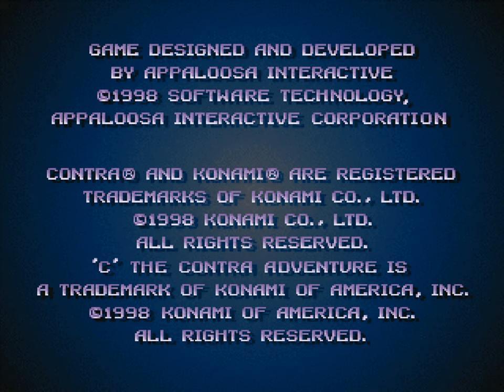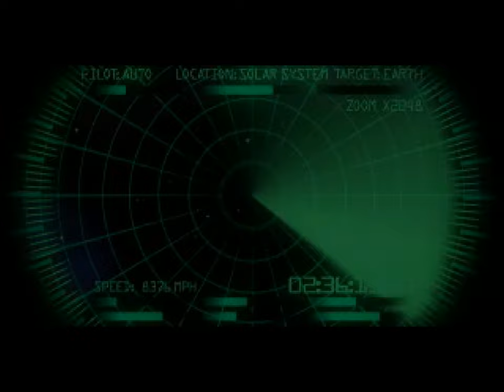C The Contra Adventure | PS1 | 4K60ᶠᵖˢ UHD🔴 | Longplay Walkthrough Playthrough Full Movie Game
C The Contra Adventure Walkthrough Gameplay Longplay Part 1 includes the Intro, Review, Campaign Mission, Full Game of C The Contra Adventure Single Player No Commentary Story Campaign for Playstation, PS1. C The Contra Adventure full game also available on following systems/consoles/platforms: Sony PlayStation

C The Contra Adventure
Developer: Appaloosa Interactive
Publisher: Konami of America
Platform: Playstation, PS1
Release: 1998